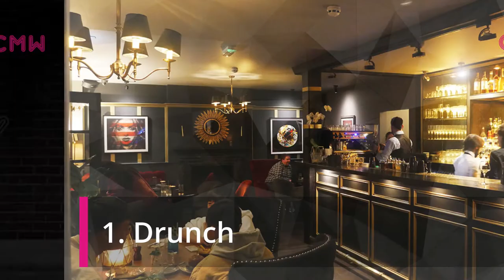🆕Shisha Bars in London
If you want to learn more about Shisha Bars In London

This video is about Shisha Bars In London information but also try to cover the following subject:
-best shisha in London
-bars in London
-pubs in London

Youtube is the best place to visit when searching for videos about Shisha Bars In London.
Shisha Bars In London is certainly something that intrigues you and other individuals so I made this video.
Our YouTube channel has various other related videos concerning best shisha in London, bars in London and pubs in London
Now that you have actually viewed my video regarding Shisha Bars In London did it assisted?
Please 'like' the YouTube vid to assist other individuals looking for the best shisha in London or bars in London :)